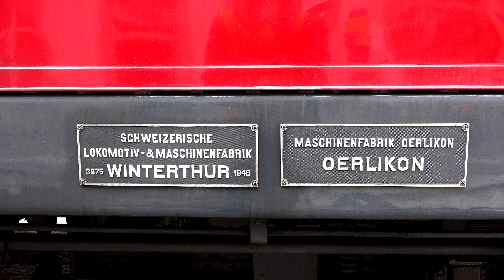Kiss Modell der HGe 4/4 I als Meisterwerk!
Kiss Modellbahnen stellt sein neues Supermodell der HGe 4/4 I vor

1930 stellte die VZ (Visp-Zermatt Bahn, später BVZ) ihre Verbindungsbahn Visp-Brig fertig und liess damit das grosse Schmalspurnetz von VZ, FO, SchB und RhB entstehen. Die Bahnen führten gemeinsam im selben Jahr den bis Heute berühmtesten Zug der Welt den "Glacier-Express" auf der Strecke Zermatt-St. Moritz ein. Die steilen Passstrecken, die nur im Sommer befahrbar waren, erforderten spezielle Fahrzeuge mit Zahnradtechnik. Anfangs wurde mit Dampftraktion gefahren, die aber schon bald durch die Elektrische Traktion abgelöst wurde. Die schweizerische Lokomotiven Industrie, vertreten durch SLM und MFO, lieferten der FO eine Variante von Zahnradlokomotiven, die in den VZ Maschinen HGe 4/4 1-5 ihre Vorgänger hatten und in der VZ Maschine HGe 4/4 Nummer 16 den ersten Prototypen. Die FO HGe 4/4 I 31-37 mit den markanten Vorbauten, die kleinen Balkonen glich. Seit der Elektrifizierung bildeten die HGe 4/4 I Lokomotiven über viele Jahre hinweg das Rückgrat der Zugförderung. An die FO wurden im Jahr 1940 die ersten Lokomotiven nach der Elektrifizierung der Strecke als Nr. 31 bis 34 geliefert. Nr. 35 und 36 folgten in den Jahren 1943 und 1948. Die HGe 4/4 I sind Drehgestelllokomotiven mit je zwei angetriebenen Achsen. Die Drehgestelle sind über Drehzapfen mit dem Lokkasten verbunden und weisen an den Enden die Zug- und Stoßvorrichtung mit Kupplungshaken und Puffer auf. Die Triebachsen lagern in äusseren Achsbüchsen mit Rollenlager und sind über Blattfedern abgefedert. Angetrieben werden die Achsen über einen Einzelachsantrieb für gekuppelten Adhäsions- und Zahnradantrieb von einem Tatzlagermotor.
Auf den Drehgestellen gelagert liegt die selbst tragende, in Leichtstahlbauweise ausgeführte Kastenbrücke. Der Kasten ist in verschiedene Sektoren aufgeteilt. Führerstände, Maschinenraum und Gepäckraum. Die Führerstände sind über einen Seitengang miteinander verbunden. Die letzte im Jahr 1956 gelieferte Maschine Nr. 37 hatte als Besonderheit einen geschweißten Lokkasten anstelle des genieteten Lokkastens.